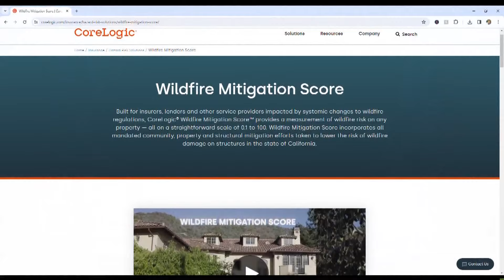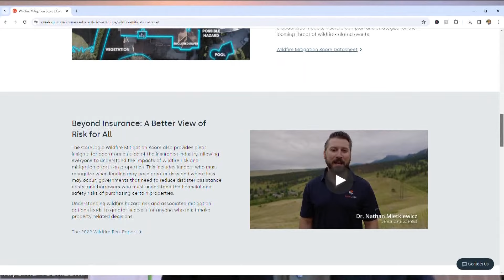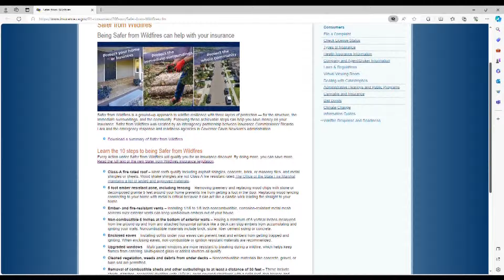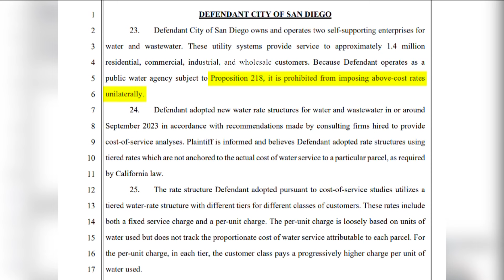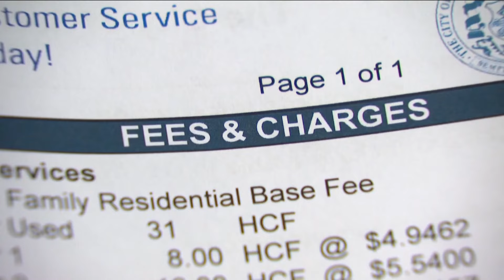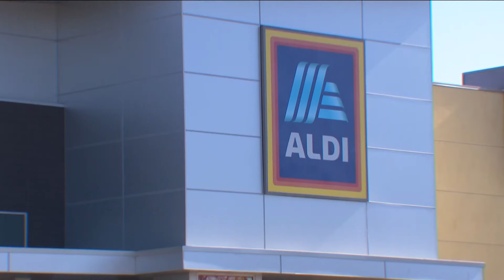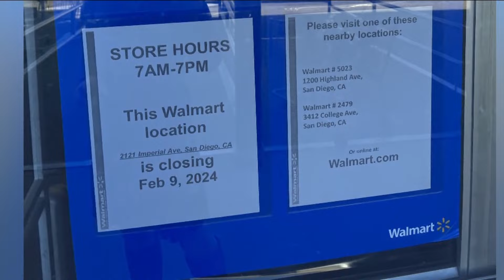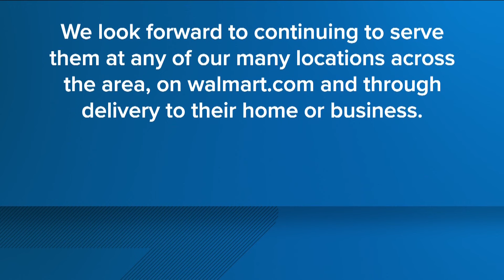Working for You in San Diego | January 19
At CBS 8, we are always Working for You and our community. This is a station promise that we will go the extra mile to try and solve a problem our audience can’t.